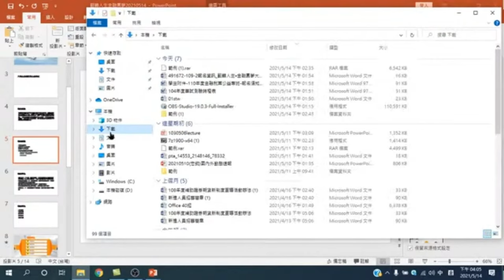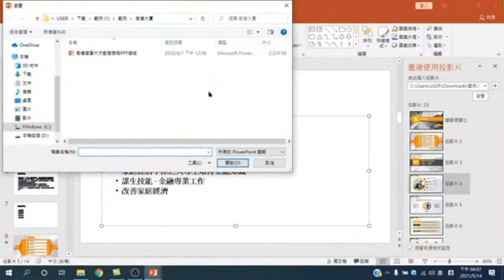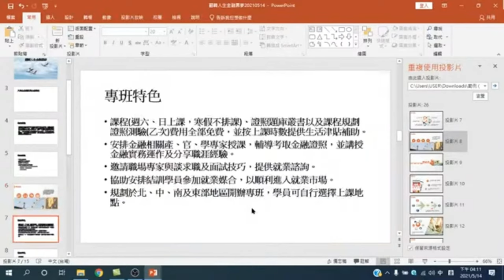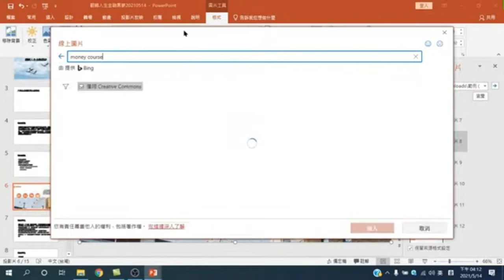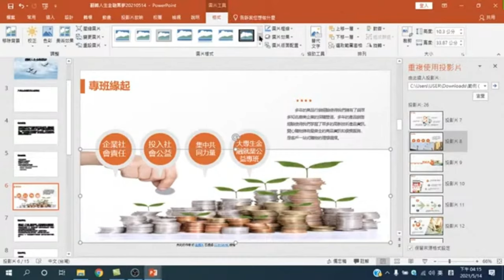利用模板製作出專業的項目清單並修改背景圖片【PPT簡報實務應用】05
【課程大網】

01開啟下載的WORD檔案/02 啟用編輯/03 設定Word 文件中的標題/04 點選【傳送到Micorsoft PowerPoint】/05 如何將【傳送到Micorsoft PowerPoint】顯示在Word快速存取工具列/06 設定 PowerPoint 封面頁的版面配置/07 加入圖片做為封面頁的背景圖案/08 設定圖片格式/09 設定封面頁格式 【PPT簡報實務應用】05
PowerPoint的強大主要在於它能夠提綱挈領地提出重點、突顯視覺效果、利用多媒體呈現例子或描繪出重點。如何才能使PPT成為講解說明的好工具呢？本文將提出幾個重點，教您如何將PPT的優點發揮到極